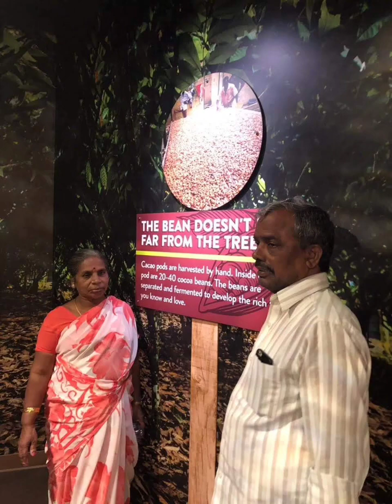18 February 2024